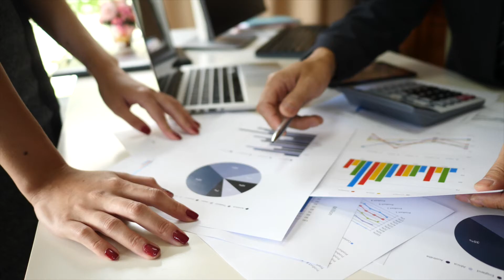Agencia Negociadora del Alquiler: invertir en vivienda es más rentable para el pequeño propietario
Invertir en vivienda para alquilarla sigue siendo rentable a pesar de la crisis. un estudio señala que serán mayores si el propietario es una persona física y se fundamenta en:
* Los beneficios fiscales.
* El tiempo de duración del contrato.
* Los gastos de constitución del alquile.
* La posibilidad de recuperar la vivienda alquilada,
* La facilidad de actuación frente a una ocupación ilegal.